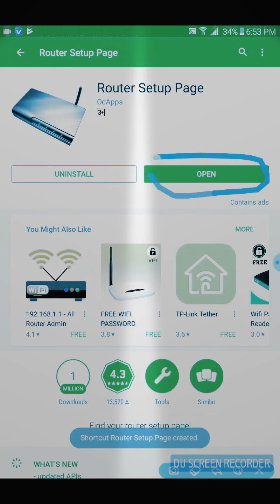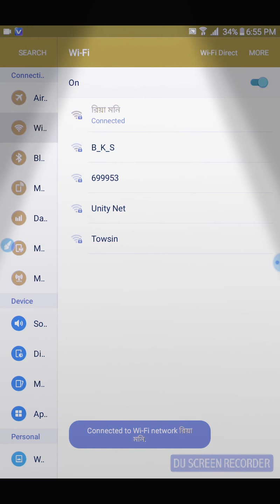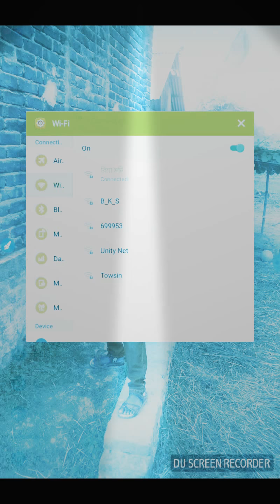how to change my wifi password